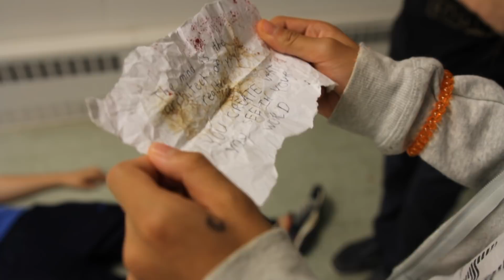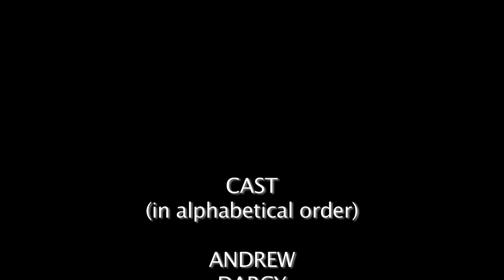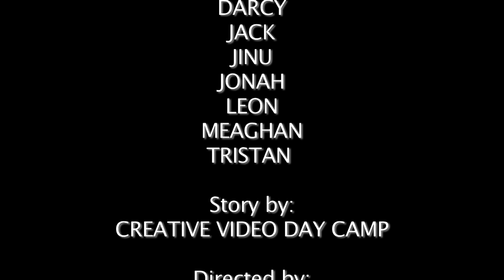Truth or Dare III - The Death of Bloody Mary